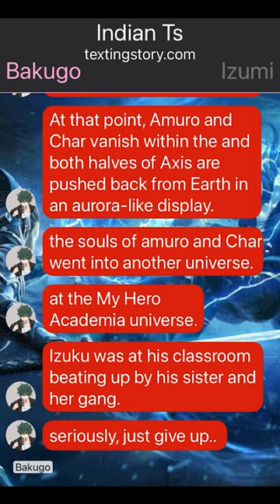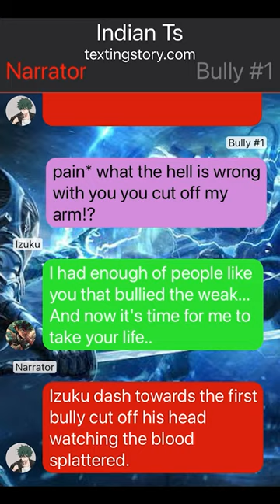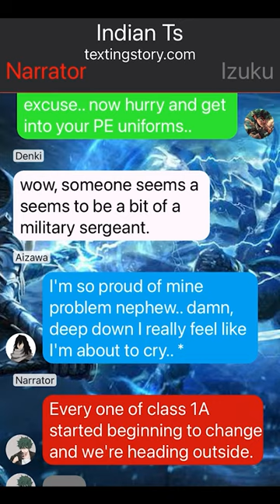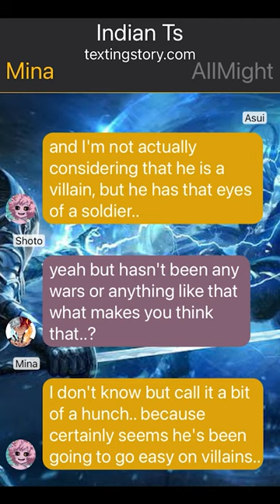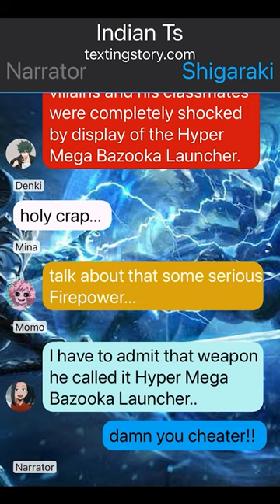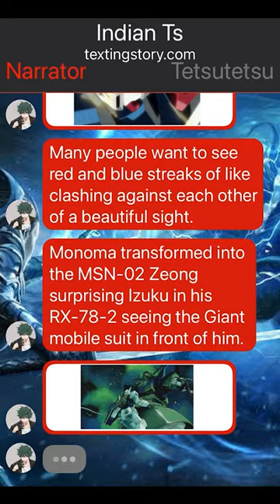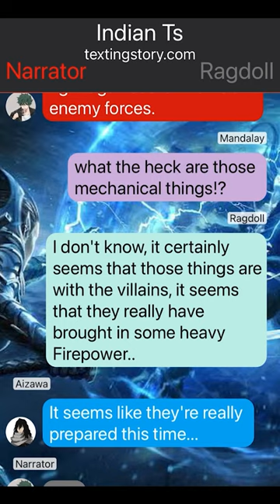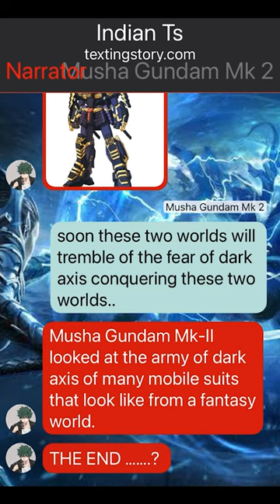Neglected Deku Texting Story// Izuku X ??? // dekutextingstory // One-Shot //